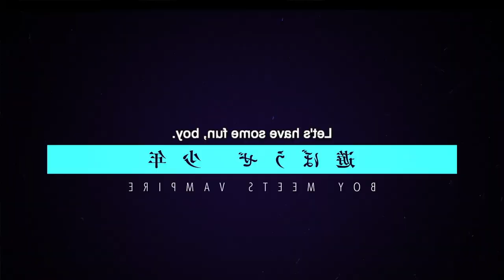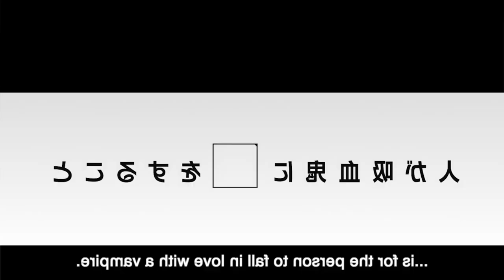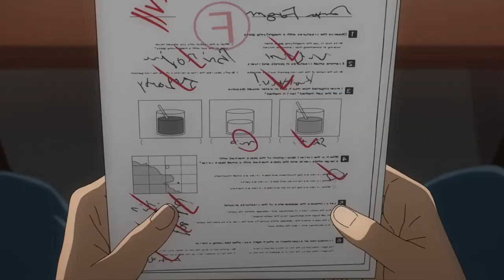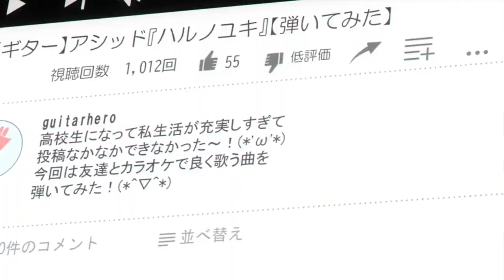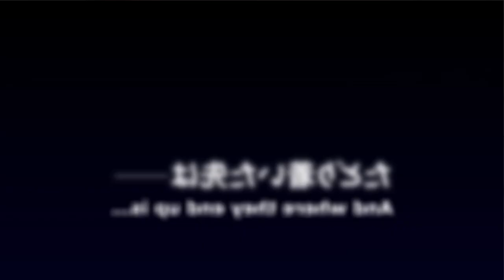THE TOP 10 ANIME OF 2022!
Here is/was the final video of 2022! I was close to the 100 show goal but maybe this new year will be different and I'll make it happen! Anyways, enjoy the video! I suffered some setbacks, technical difficulties and emotional stress over this damn thing but I wouldn't be here without you wonderful people watching!